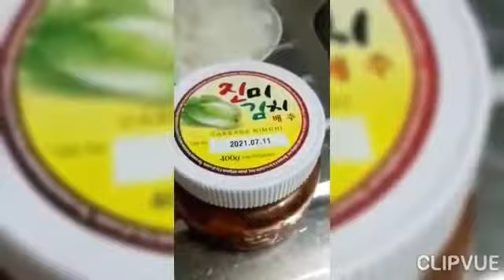Patok pangnegosyo KIMCHI FRIED RICE